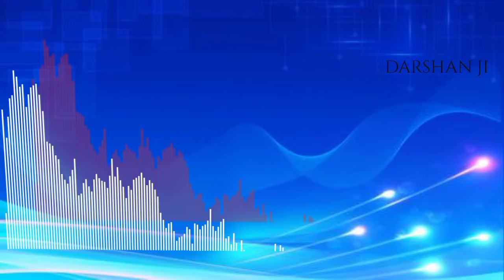Live in present moment :आनन्द के लिए वर्तमान का पल काफी है, भविष्यकी आशा करने कि आवश्यकता नहीं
आनन्द के लिए वर्तमान का पल काफी है, भविष्यकी आशा करने कि आवश्यकता नहीं ।। live in present moment

   घर बैठे प्राइभेट ध्यान भिडियो प्रयोग के हेतु निम्न link पर च्याट करे -
ऋषिकेश मे भौतिक सानिध्य के कार्यक्रम मे भाग लेने हेतु निम्न wHATS APP  link पर ज्वाइन करें ।